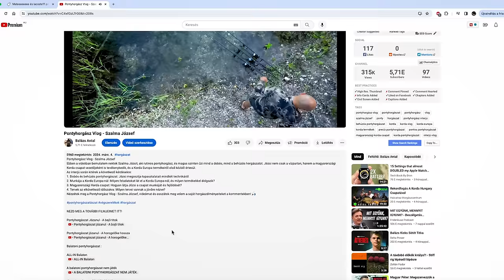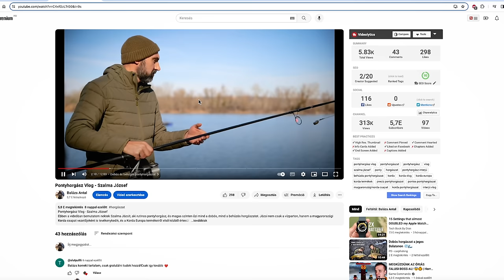Pontyhorgász Vlog - Kápolna László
Üdvözlünk a legújabb videómban, melyben Kápolna Lászlóval készítettem egy igen érdekes interjút Pontyhorgász Vlog - Kápolna László
Ebben a videóban Kápolna Lászlóval, a szenvedélyes és sikeres pontyhorgásszal készítettünk interjút. Laci mindent megtesz a sikerért, legyen szó horogélezésről vagy horogelőke készítésről.
Laci már lenyűgöző sikereket ért el a gyékényesi pontyhorgászatban. Nem csak a bányatavi, de a balatoni pontyhorgászatban is remekel. Nagyon sok időt tölt a vízparton, és nem rémül vissza a téli horgászattól sem. Ismeri a halak viselkedését, szokásait, és mindig készen áll a következő nagy fogásra.

NEZD MEG A TOVÁBBI FILMJEIMET ITT!

Horogelőkék, hasznos tippek, ötletek